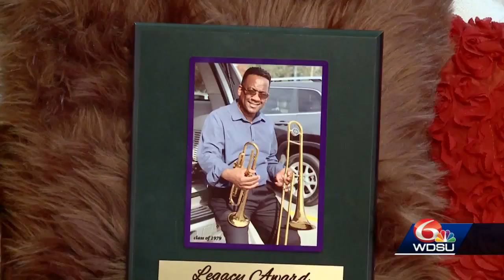Brian Murray's Legacy Lives On